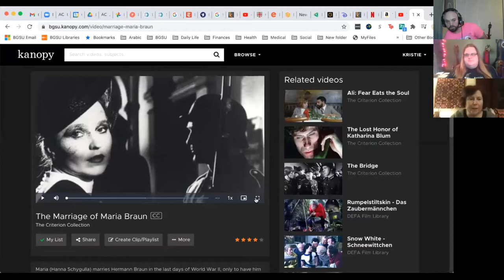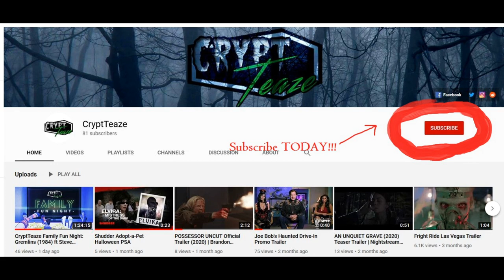CFFN - Fatih Akin's "The Golden Glove" is INCREDIBLY DISTURBING!!! (featuring Dr. Kristie Foell)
In this week's episode of CryptTeaze Family Fun Night, Chase and Lucas sit down with Bowling Green University's Dr. Kristie Foell to discuss Fatih Akin's 2019 film "The Golden Glove"!
"The Golden Glove" is an incredibly disturbing movie following the exploits of Fritz Honka, a serial killer who terrorized German women in the 1970s. The movie is based on a novel by Heinz Strunk, and it manages to get under viewers' skin without being overly exploitative or graphic.
As Lucas states during our discussion, this is a movie you'll only want to watch once, so brace yourself. While it's not nearly as shocking as other movies we've all watched on a dare, "The Golden Glove" is definitely hard to watch at times.
Join us next week, when we'll be discussing everyone's favorite film to hate on: "Jennifer's Body"!